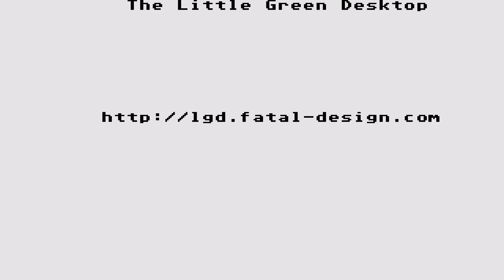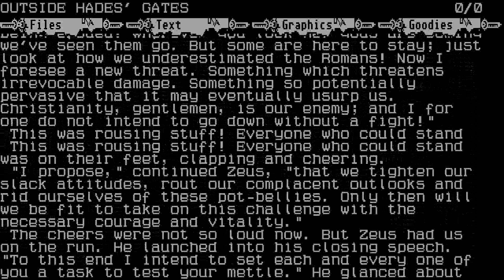ATARI ST MYTH TEXT ADVENTURE Magnetic Scrolls 89 Kent, Christopher Humphries, Tristan Quilley, Geoff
ATARI ST MYTH TEXT ADVENTURE Magnetic Scrolls, Official Secrets 1989 Kent, Christopher Humphries, Tristan Quilley, Geoff Findley, Paul BELOW THIS PARAGRAPH,YOU FIND MY FRIENDS YOUTUBE CHANNELS THAT HAVE VERY INTERESTING,RETRO VIDEOS,LONGPLAYS,EMULATION,MOVIES,MARTIAL ARTS ELEMENTS AND OTHER GOODIES.PLEASE VISIT THEIR CHANNELS :

1) "GAME DEVELOPER" (GAME INTRO)
2) "GAME PUBLISHER" (GAME INTRO)
3) "MENU" DEVELOPER" (FOR ATARI ST GAMES - WHEN THE MENU STARTS)
4) TEAM WHO "CRACKS" GAME (INSIDE DECOMPACTER FROM ATARI ST OR IN THE AMIGA CRACKTRO)
5) VERSION OF UTILITY "CRACK TEAM" USES (AFTER GAME SELECTION IN MENU IN ATARI ST)
6) PROGRAMMER(S) WHO PROGRAMMED GAME (GAME START SCREEN, AND SOMETIMES EVEN IN "HIGH SCORE TABLE".

1) THE GAME EXISTS IN ONLY ONE VIDEO UPLOAD BUT THE UPLOADER "TALKS CONTINOUSLY",THEN THIS IS USELESS FOR ME AND I UPLOAD THE SAME GAME WITHOUT SPEECH
2) IF ANOTHER GAME UPLOAD (ONE ONLY VIDEO) IS FROM EXTERNAL "BAD" CAMERA WITH BAD SOUND,THEN I UPLOAD IT,AGAIN BECAUSE THE OTHER VIDEO IS USELESS...ETC ETC.WELL,FOR ME THESE GAMES ARE NOT "EXISTS" ON YOUTUBE
3) ALSO IF THE GAME HAS "FAKE" MUSIC SUCH AS FOR HYPOTHETICAL EXAMPLE OF "PACMAN" WHICH IN THE VIDEO YOU HERE INSTEAD GAME AND SAPLES "SAMANTHA FOX",THEN THE GAME IS USELESS,AGAIN,FOR ME.

INTERESTING